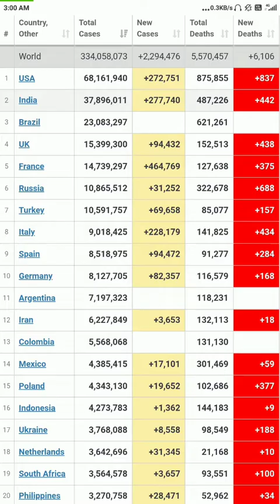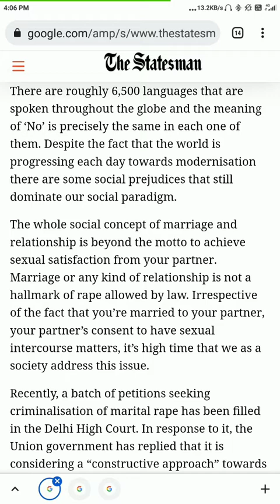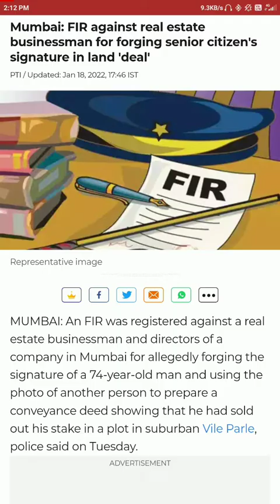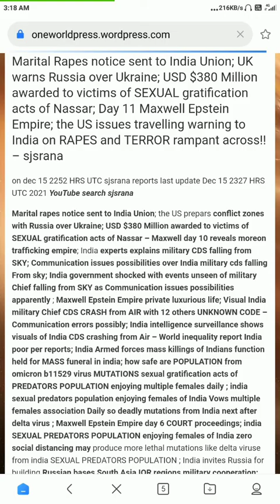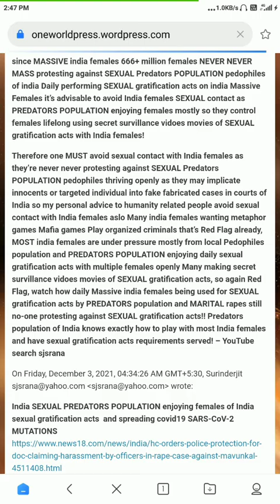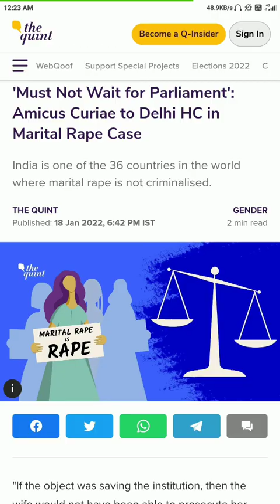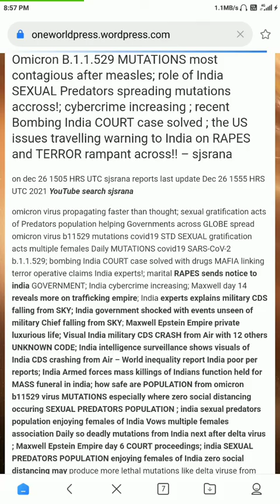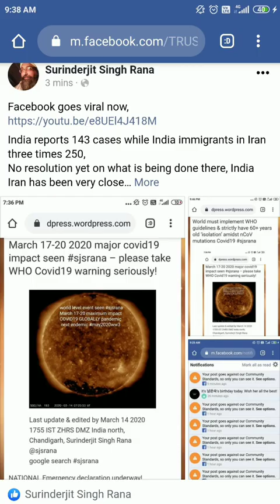pandemic causing mental health and criminal cartel cronies attacking humanity - sjsrana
Jan 19 2022 at 1300 HRS UTC sjsrana reports ;
Afganistan QUAKE 5.3 mag as predicted in oneworldpress.wordpress.com ; covid19 SARS-CoV-2 MUTATIONS circulating openly with SEXUAL gratification acts Multiple females MUTATIONS;
MARITAL Rapes india HC sends notice to india union India union says needs more time to understand and define MARITAL rapes under 376 section:
 ; climate catastrophic events; world suffering CO2 emissions reduction targets; covid19 SARS-CoV-2 MUTATIONS from sexual gratification acts with multiple females GOVERNMENT survillance STATE monitoring MUTATIONS omicron now b.1.1.529 mutations; Russia Ukraine escalation seen possible UK US Australia France involvement; Nkorea launches more hypersonic projectiles;
Child SEX trafficking GLOBALLY increasing alarming ; phone spoofing ban by Ohio US since phone impersonators scamming whole world; HATE CRIMES india CCTV recordings shared by sjsrana for jan 13 2022 trespassing into house openly; METAPHOR GAMES scammers and impersonators neighbourhood of SAS Nagar Mohali phase 3b2 on high alert over Predators and pedophiles population getting active daily past Many months metaphor games Mafia running pedophiles network neighborhood alert; the US admin alert travelling to India as RAPES and TERROR rampant across!!; and sjsrana updates so are metaphor games witchcraft in india!; climate catastrophic events occurring sun keeps warning planet Earth now updates from Surinderjit Singh Rana residing #1493 phase 3b2 SAS Nagar India
If you find phone number Hijacked or intercepted by agencies as usual in india then use following contacts methods also Beaware of Phone spoofing technology popular in india by scammers impersonators   -
Google search beforeitsnews  sjsrana
Google search sjsrana
YouTube search sjsrana